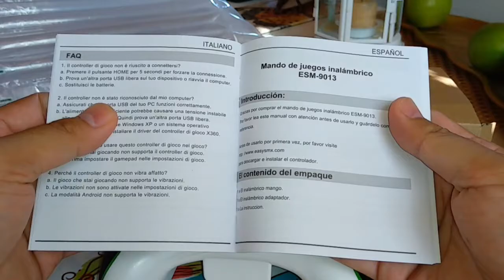El mejor control calidad precio 2023. Control (mando, joystick) para PS3, PC, TV Box, Celular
Te invito a ser parte de los mejores grupos que hay en Facebook.

Todo videojuegos (Tutoriales y juegos para PC, Consolas y Dispositivos)

CTW+ (Configuraciones, tutoriales para Wii y mucho más!! 2022)